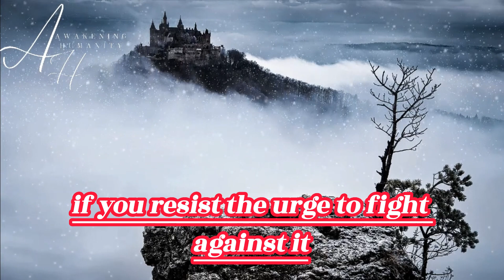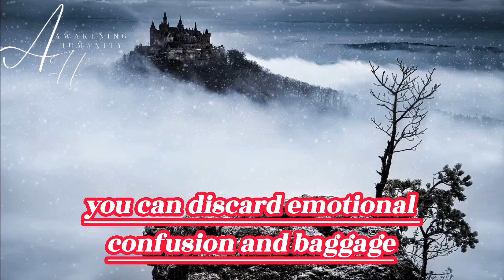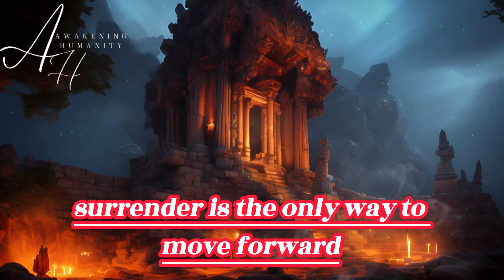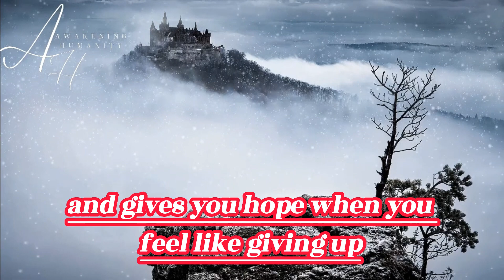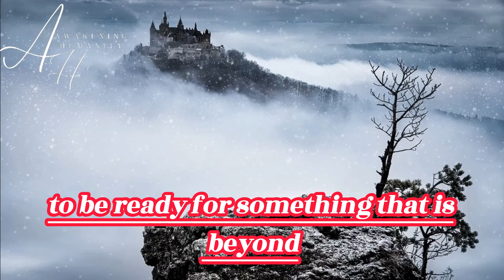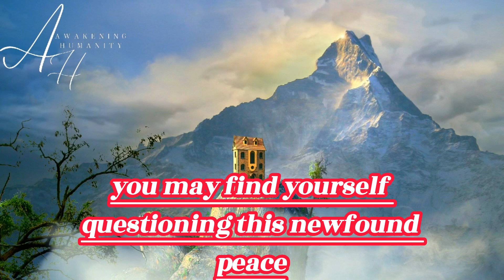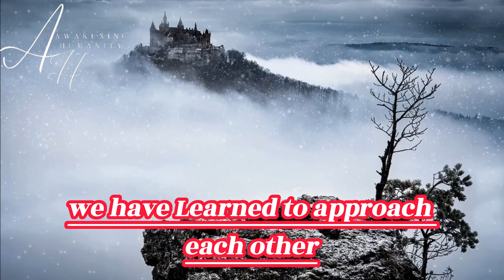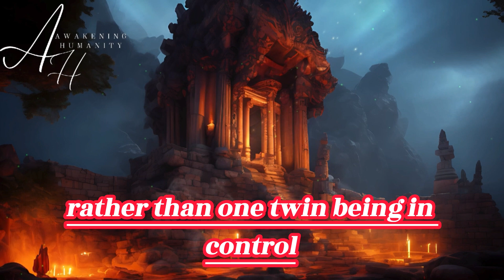SURRENDER STAGE AND SYMPTOMS IN THE TWIN FLAME JOURNEY